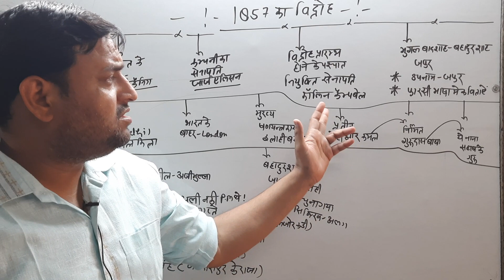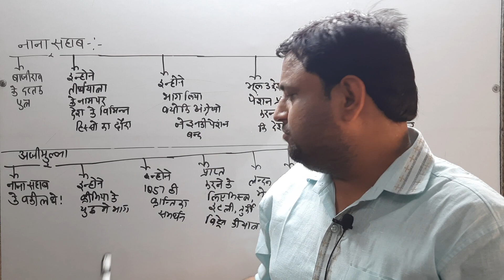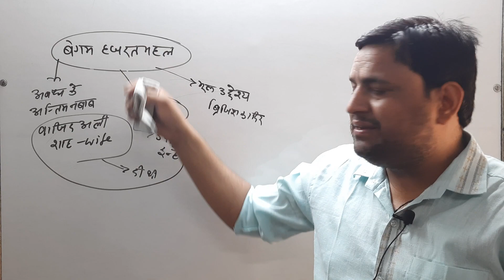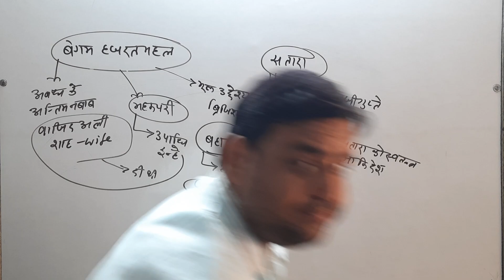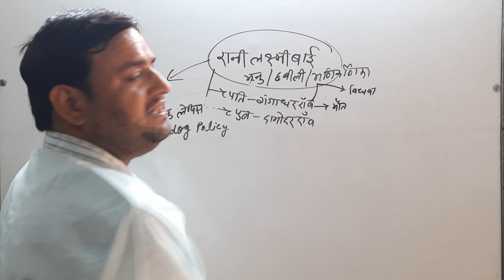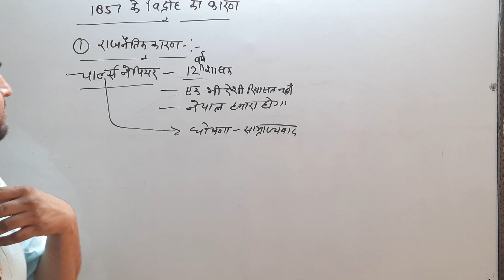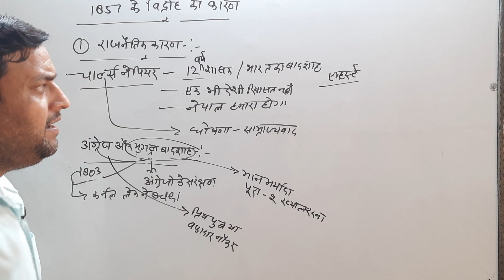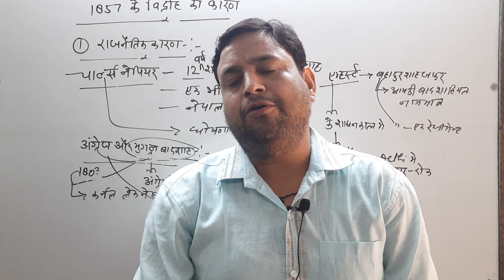1857 का विद्रोह | Revolt of 1857 video 1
1857 के विद्रोह के बारे में:
यह ब्रिटिश ईस्ट इंडिया कंपनी के खिलाफ संगठित प्रतिरोध की पहली अभिव्यक्ति थी।
यह ब्रिटिश ईस्ट इंडिया कंपनी की सेना के सिपाहियों के विद्रोह के रूप में शुरू हुआ, लेकिन जनता की भागीदारी भी इसने हासिल कर ली।
विद्रोह को कई नामों से जाना जाता है: सिपाही विद्रोह (ब्रिटिश इतिहासकारों द्वारा), भारतीय विद्रोह, महान विद्रोह (भारतीय इतिहासकारों द्वारा), 1857 का विद्रोह, भारतीय विद्रोह और स्वतंत्रता का पहला युद्ध